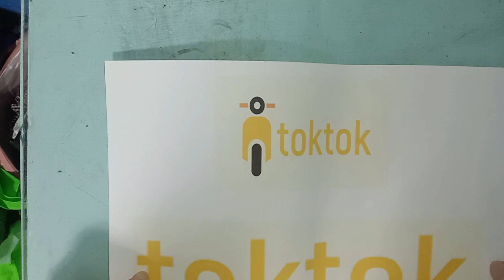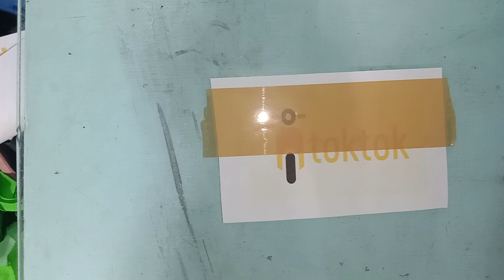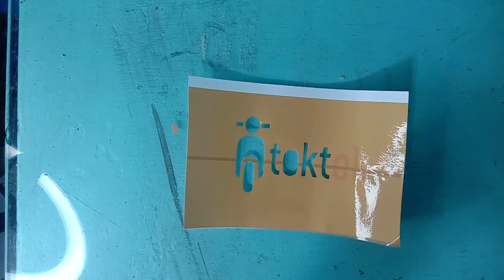T-shirt printing tutorial using bond paper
materials:silk screen,bond paper,packing tape,cutter & rubberized paint